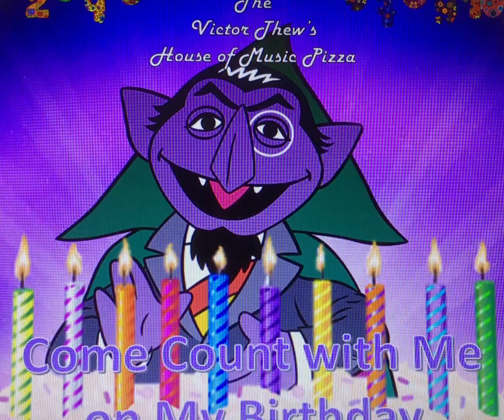Blow Out the Candles 🕯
sesamestreet A special birthday song from Universal "The Victor Thew’s House of Music Pizza: Come Count with Me on my Birthday!” performed by Bob.